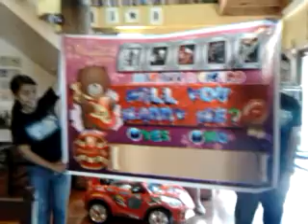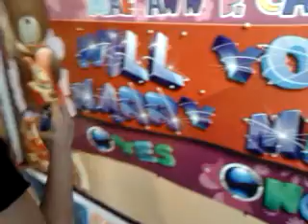Ken's proposal 2-24-13 ttg aniv